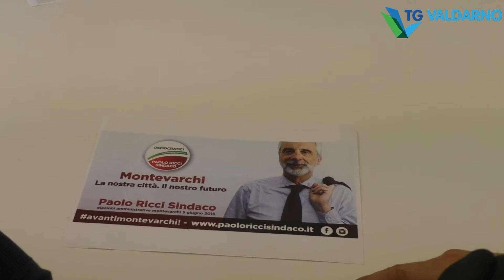Coalizione centro sinistra di Paolo Ricci - Montevarchi